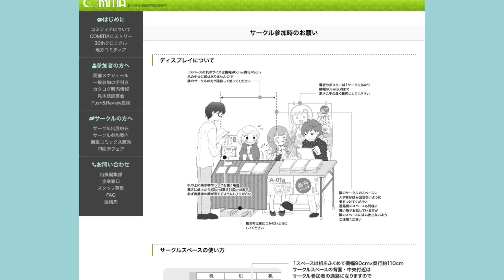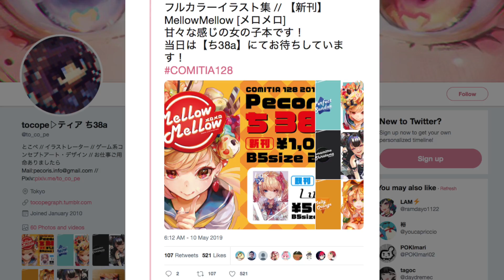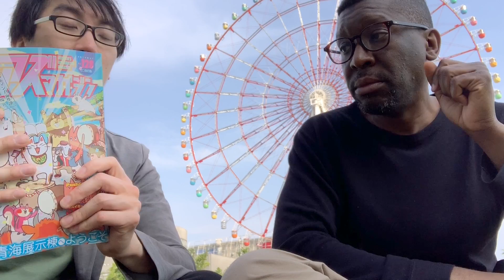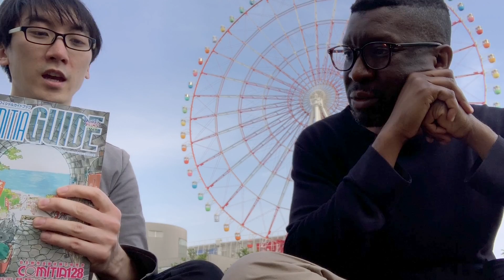What we learned after visiting a Manga Event in Tokyo【Comitia 2019】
Want to sell comics in Japan but don't know what it's like? Today Tony and NihongoGamer visited COMITIA Spring 2019 and to find out exactly what they need to prepare before trying to sell their own manga in Japan!

Any questions about Comitia? Ask us in the comments!